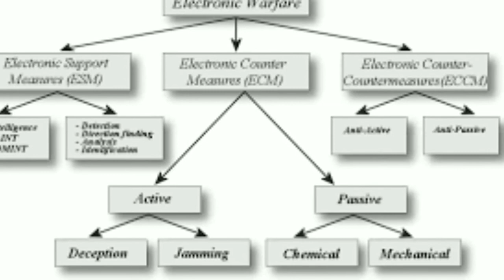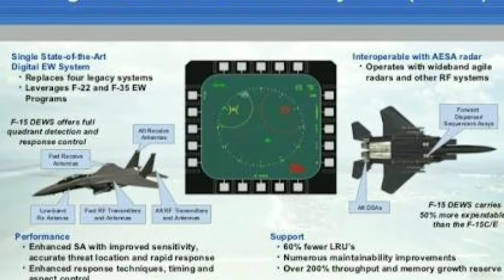Samyukta DRDO Indian Electronic Warfare System | Dangerous weapon of DRDO Indian Army | Radar System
Samyukta DRDO Indian Electronic Warfare System.

Samyukta is a mobile integrated electronic warfare system. Touted to be the largest electronic warfare system in India, it was developed jointly by DRDO, Bharat Electronics Limited, Electronics Corporation of India Limited, and Corps of Signals of Indian Army. The System is fully mobile and is meant for tactical battlefield use. It covers wide range of frequencies and coverage of electromagnetic spectrum is handled by the communication segment and the non-communication segment. Its functions include various ELINT, COMINT and electronic attack(ECM) activities.

Each system operates on 145 ground mobile vehicles which has three communication and two non-communication segments and can cover an area of 150 km by 70 km. System has the capability for surveillance, analysis, interception, direction finding, and position fixing, listing, prioritising and jamming of all communication and radar signals from HF to MMW.

Team Defence & Technology